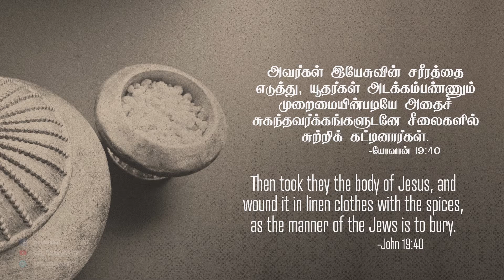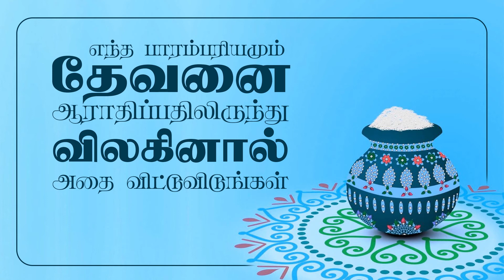யோவான் 19:40- John 19:40- DD -29th January 2021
யோவான் 19:40 "அவர்கள் இயேசுவின் சரீரத்தை எடுத்து, யூதர்கள் அடக்கம்பண்ணும் முறைமையின்படியே அதைச் சுகந்தவர்க்கங்களுடனே சீலைகளில் சுற்றிக் கட்டினார்கள்."
1) இரண்டு பேர் அரிமத்தியா ஊரானாகிய யோசேப்பும், நிக்கோதேமு மற்றும் அவர்களுடன் நிச்சயமாக வேலையாட்களும் வந்திருப்பார்கள்.  அவர்கள் இயேசுகிறிஸ்துவின் சரீரத்தை எடுத்துக்கொண்டு போய் யூதர்களுடைய வழக்கத்தின்படி அடக்கம் செய்கிறார்கள்.
2) யூதர்களுடைய வழக்கம் என்பது, யோவான் 11ம் அதிகாரத்தில் லாசருவை அடக்கம் செய்வதை பார்க்கிறோம். மத் 27:  59 ல் சொன்னபடி அந்த உடலை ஒரு மெல்லிய வஸ்திரத்தில் ஒரு சுற்று சுற்றி விட்டு, இந்த சுகந்த வர்க்கத்தை போட்டு மறுபடியும்  சுற்றி, இப்படியே ஒவ்வொரு சுற்றுக்கும் சுகந்த வர்க்கம் இட்டு உடலை முழுமையாக சுற்றுவார்கள். கடைசியாக துணியால் பிரேதத்தை சுற்றி கட்டி விடுவார்கள்.
3) இயேசு கிறிஸ்துவின் சரீரத்தை அரிமத்தியா ஊரானாகிய யோசேப்பும், நிக்கோதேமு என்பவரும், அவர்களுடைய வேலைக்காரர்கள் இயேசுவின் சரீரத்தை எடுத்து 22 கிலோ எடையுள்ள சுகந்த வாசனை முழுவதையும் இந்த உடலிலே போட்டு துணிகளால் சுற்றி கல்லறையில் வைக்கும் ஒரு காரியம்.
4) இதை யோவான்  யூத வழக்கத்தின்படி என்று குறிப்பிடுகிறார். யோவான் இதை ஏன் குறிப்பிடுகிறார் என்றால்..., இயேசு கிறிஸ்து உயிர்த்தெழுந்தது நமக்குத் தெரியும். ஆனால், இயேசு கிறிஸ்துவின் சரீரம் சுகந்தவர்க்கமிட்டு துணிகளால் சுற்றி அந்த இருவர் மூலமாக அடக்கம் பண்ணப்பட்டார் என்பதை நிரூபிப்பதற்காக இதை குறிப்பிடுகிறார்.
நம் அன்றாட வாழ்வில் இந்த வசனத்தை எவ்வாறு பயன்படுத்துவது :
1)  நமக்கு நிறைய கலாச்சாரங்கள், பாரம்பரியங்கள் இருக்கிறது. நாம் எந்த பாரம்பரியத்தை கடைப்பிடிக்க வேண்டும் / கூடாது  என்பதை அறிந்து கொள்ள வேண்டும்.
2) இயேசு கிறிஸ்து யூத குலத்தில் பிறந்தவரானபடியால் யூத குலத்தின் வழக்கப்படியே, அவருடைய சரீரத்தை அடக்கம் செய்தார்கள். நாம் எந்த பாரம்பரியத்தை கடைபிடிக்க வேண்டும்?என்ற கேள்வி அநேகருக்கு  இருக்கிறது.
3) எல்லா மொழி பேசுகிறவர்களையும், எல்லா மக்களையும் ஆண்டவர் தெரிந்து எடுத்திருக்கிறார்.  தமிழர்களுக்கென்று  கலாச்சாரம்/ பாரம்பரியம் இருக்கிறது.
4) ஆனால் எந்த ஒரு கலாச்சாரமும் பாரம்பரியமும் தேவனை தவிர மற்றவைகளை ஆராதிப்பதாக இருக்கக் கூடாது. சூரியனையோ, மாடுகளையோ, மண்ணையோ, மனிதர்களையோ ஆராதிப்பது, நம்முடைய கலாச்சாரமாய்/பாரம்பரியமாய் இருக்கக் கூடாது.
John 19:40 "Then they took the body of Jesus, and bound it in strips of linen with the spices, as the custom of the Jews is to bury."
1) Joseph from Arimathea and Nicodemus along with the servants, wrapped the body of Jesus according to the custom of Jews.
2) In John 11 we read about the burial of Lazarus. We see that the Jews used a cloth to wrap the corpse. Matthew 27:59, Joseph took the body and wrapped it with fine linen.
3) That is, they will cover the dead body with one layer of the linen cloth then keep some perfumes and then again cover it with linen and then add some spices(myrrh / aloes). They will repeat several times to make multiple layers. This was the custom of Jews.
4) This has been mentioned in the Bible for us to be sure of the death and burial of Jesus.
How to apply this verse in our daily life :
1) We have so many customs. Which can we follow and which we cannot follow?.
2) God had chosen people from different nations and different languages. In Tamil Nadu custom, certain customs come based on the Hindu religion. For example, people celebrate Pongal. It is celebrated for three days. The first day they make a Pongal to worship the Sun. The second day they worship cows. The third day they worship the land.
3) How can a Christian worship other than God the Father?. Whichever custom we follow should not make us worship anyone other than the Lord God Himself. Be sure of that. Just because someone does we should not follow it.